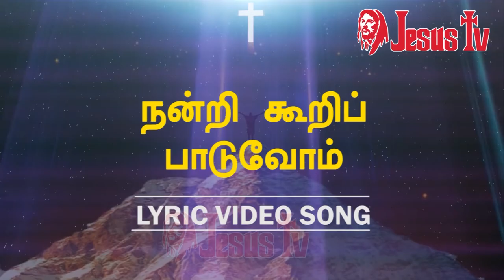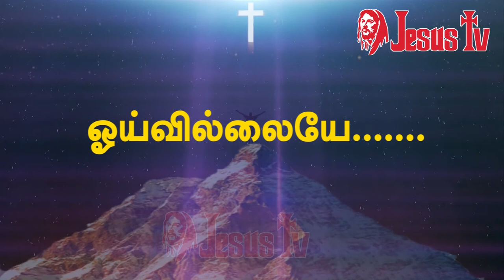நன்றி கூறி பாடுவேன் | nandri kuri patuven | கிறிஸ்துவ பாடல்கள்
நன்றிகூறிபாடுவேன்  | nandri kuri patuven |  தமிழ் கிறிஸ்துவ பாடல்கள் | Jesus TV  | Christian Song